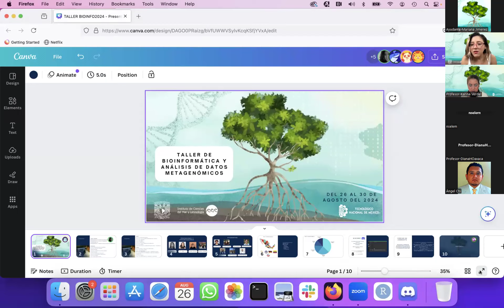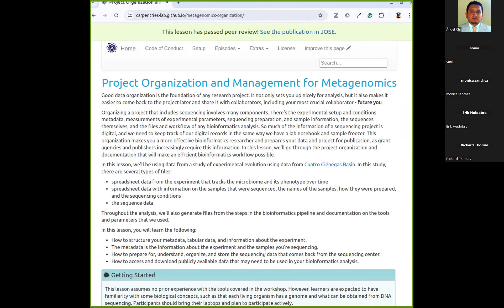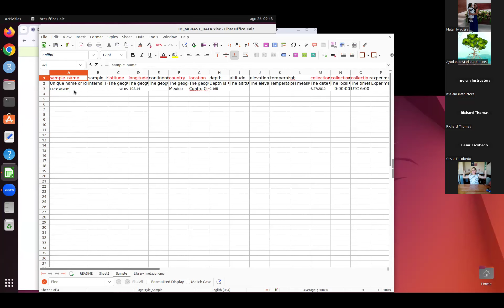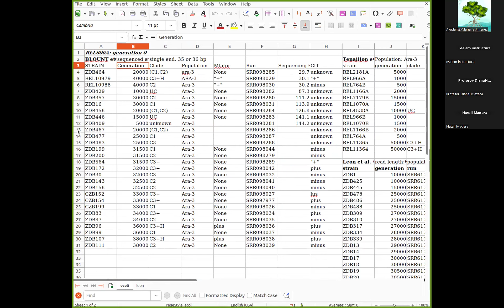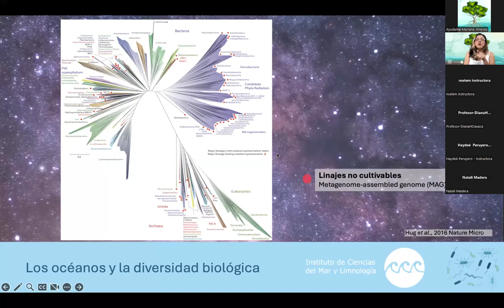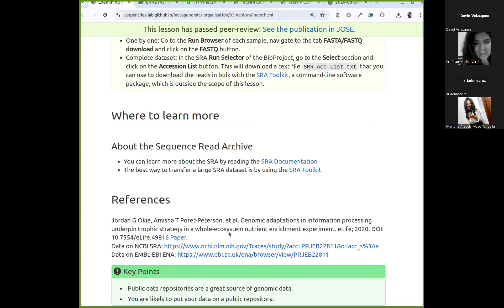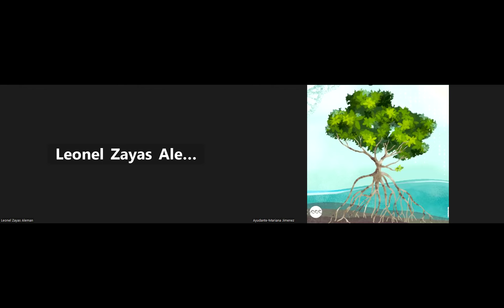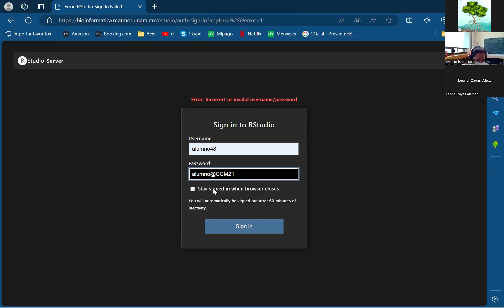SESIÓN 1 Primera parte